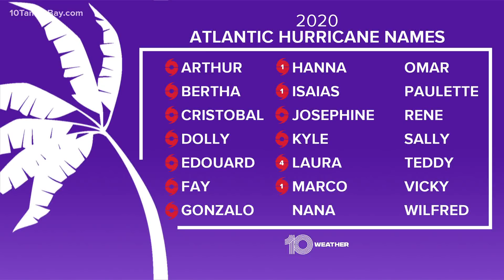Tracking 3 disturbances in the tropics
Not one, not two, but three more areas of tropical concern are being watched by the National Hurricane Center (NHC) behind Laura as we head closer to peak season in September. They’re labeled Disturbance 1, Disturbance 2 and Disturbance 3.